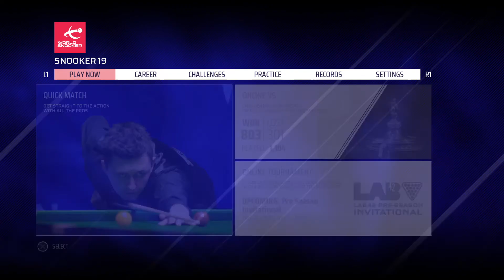Snooker 19 BLUE ONLY AGAIN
SNOOKER 19